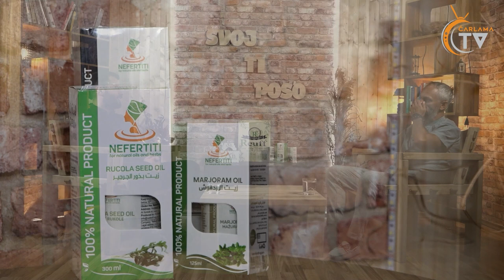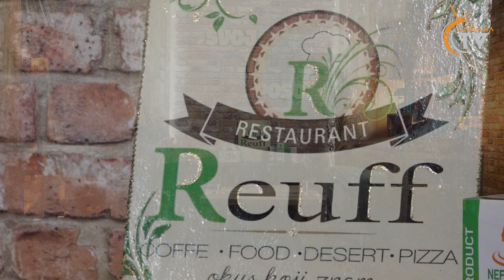Radio kao security i spremao ispite / Semir Musić